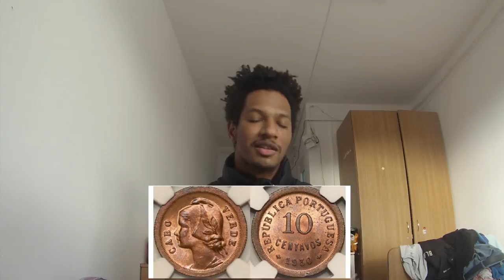5 Curiosidades sobre Cabo Verde que você não sabia !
5 Curiosidades sobre Cabo Verde que você não sabia !